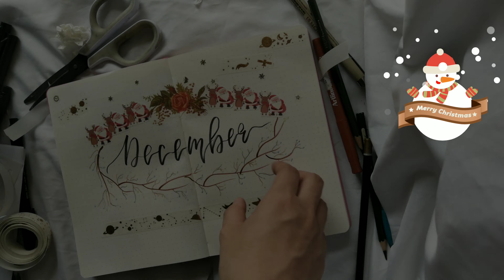Plan with me first week for 2020 December !/simple bullet journal / little vintage theme ~ suzydaily